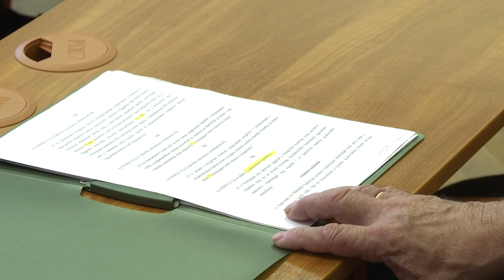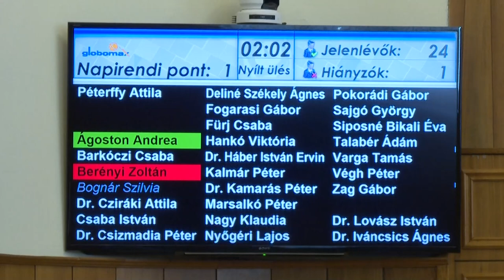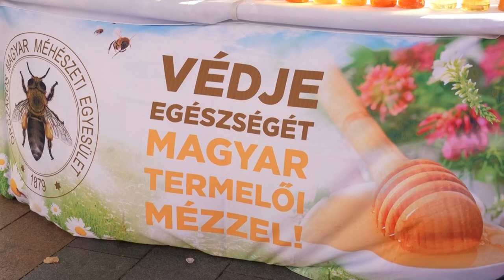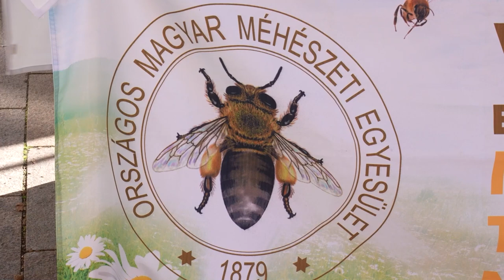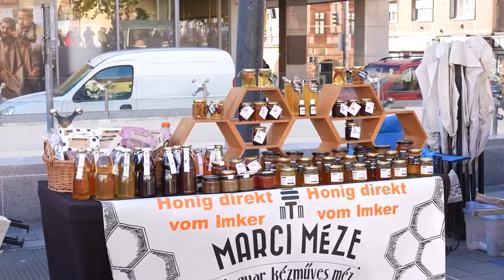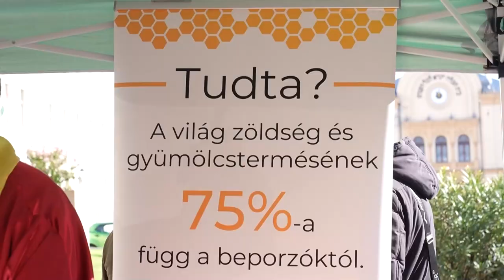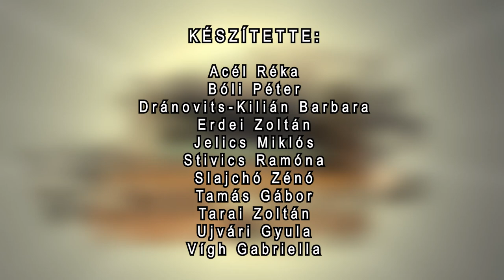Központ - közéleti magazin 20241024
Szezonzáró motoros gurulás  - Pécs, Széchenyi tér
Fáklyával érkeztek a  Békefutók Pécsre - a Lauber Dezső Sportcsarnokban tartották a záróünnepséget
Megpróbálta újra, elbukott - nem tud változtatni a működési szabályzaton a pécsi polgármester
Gyógyít, finom és egészséges - baranyai mézeket népszerűsít az agrárkamara
Program a járások versenyképességének növelésére - baranyai polgármestereknek tartottak fórumot